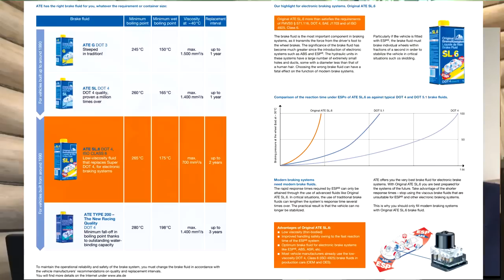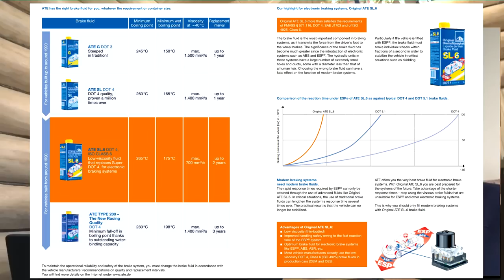Станислав Грязин - Тормоза ч1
Цикл интервью - Управляемость гражданского автомобиля.
Тормозные механизмы, эффективность, скорость реакции.

По скайпу Станислав Грязин.
Станислав Грязин – мастер спорта международного класса по автомобильному спорту. Чемпион России по ралли 2001 года, победитель этапов чемпионатов Европы разных лет. Участник серии VLN в Нюрбургринге в 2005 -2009хх годах.